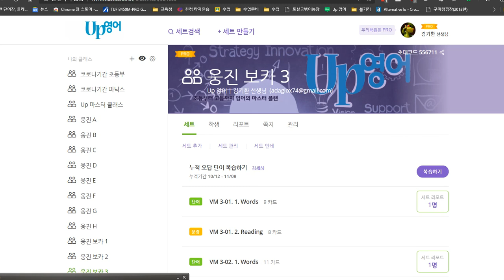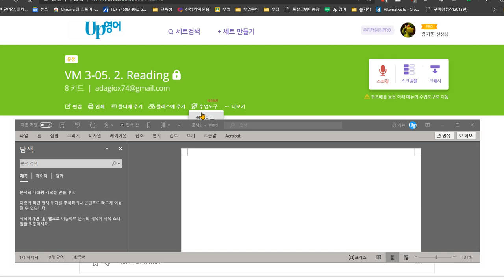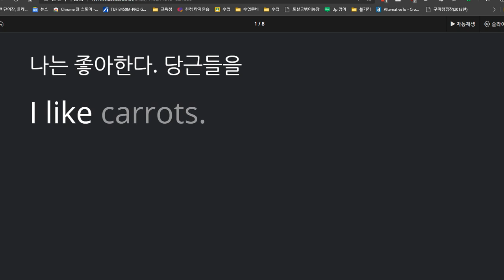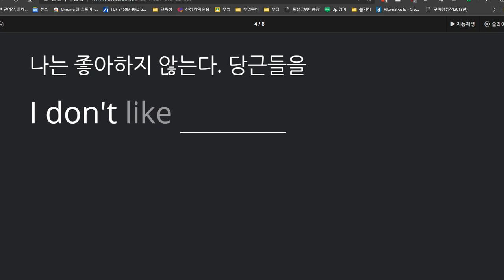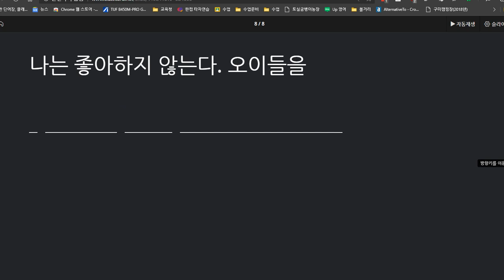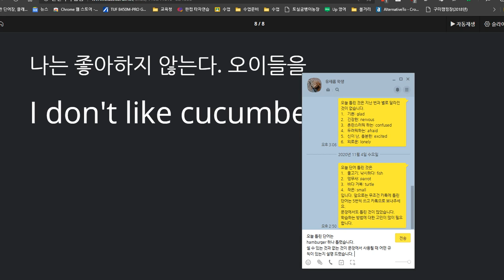유새롭 2020 11 09 칭찬 쓰기 90점 말하기 100점입니다